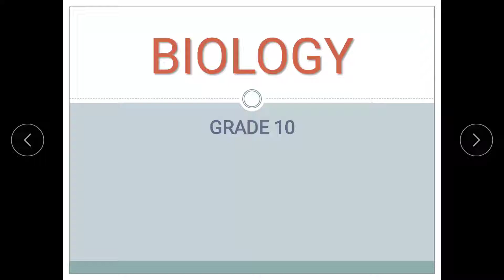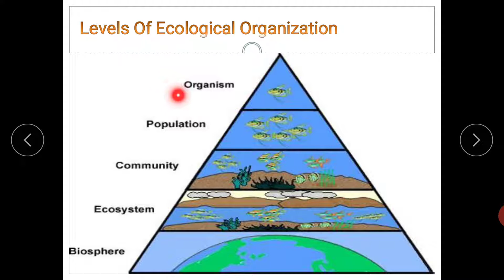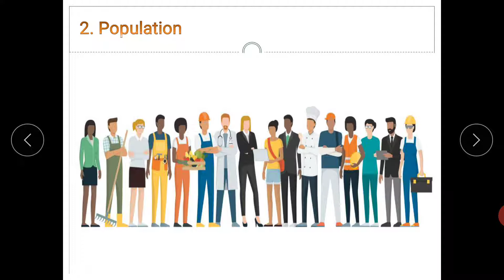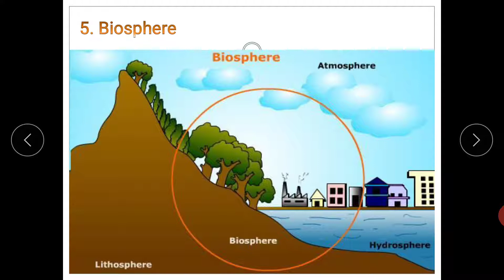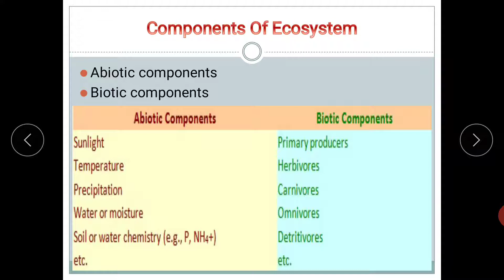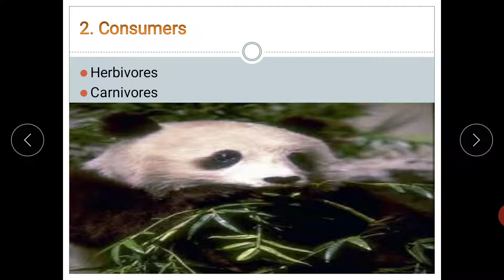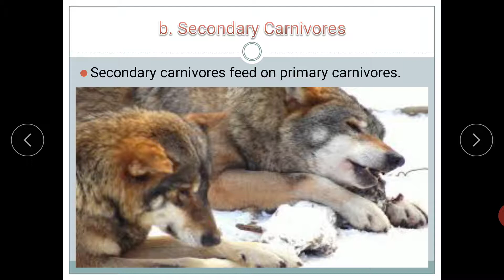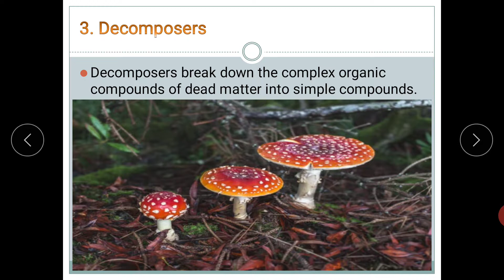Levels of ecological organization in urdu | Components of Ecosystem | Online Learning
Students can easily learn:
The different levels of ecological organization.
Ecosystem and its components.